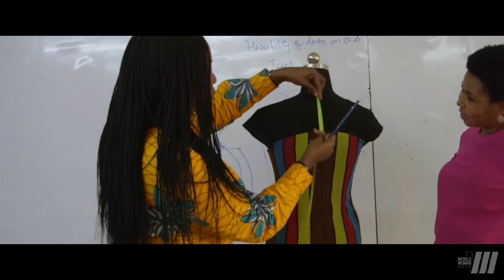ShesMyHero Cherie Blair CBE, QC + Barrister + Lecturer + Writer